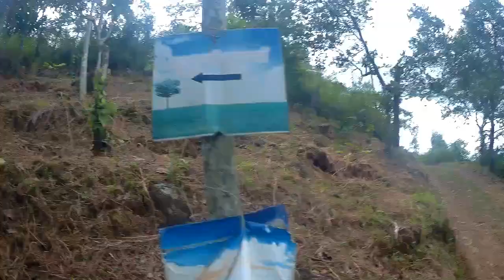kattadikadavu trekking and off roading